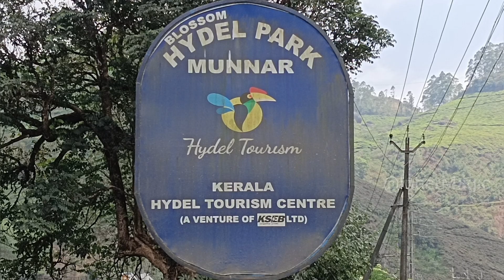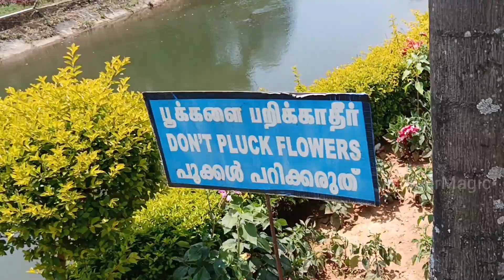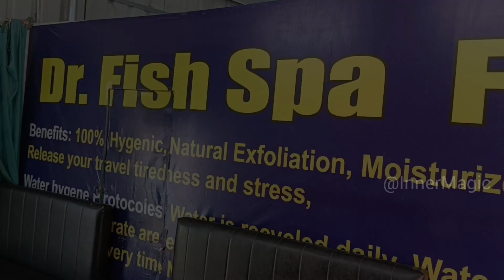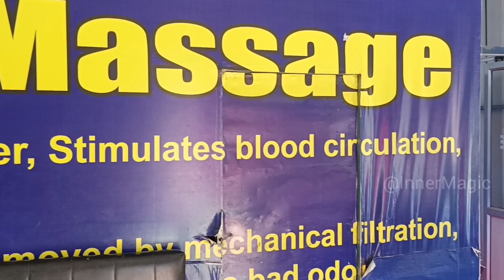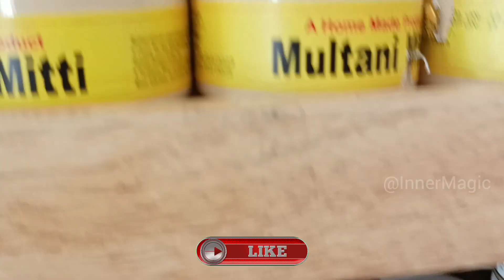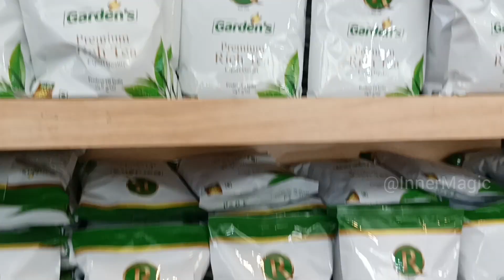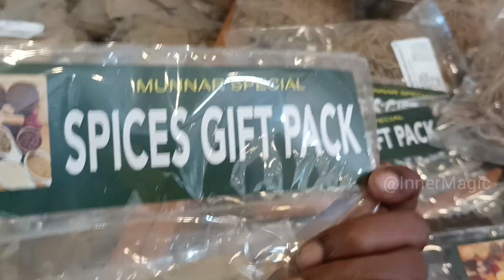Blossom Hydel Park Munnar 2023 | Entry Fee, Timings, Adventure Activities | Flower Garden | Tamil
Hi Friends,
Today's Video:  Blossom Hydel Park Munnar Tour - 2023 | Tamil

Blossom International Park in Munnar is a place to relax and refresh after a busy day around the town. Colorful landscapes, scenic views, and loads of activities make it the perfect place to spend an evening with your friends and family.

Green lawns, ornamental flower gardens and a serene lake can keep you engaged for hours. They also make this place a splendid location for some candid photos. The park houses various trees and many flowery bushes, some of which are rare. And different recreational activities like boating, cycling, and roller skating are available here.

Also known as Munnar Hydel Park, Blossom International Park also has a play area for kids with swings and other rides. It is a popular picnic spot among the local people. And it is a must-visit tourist spot too.

Address:
Aluva - Munnar Highway, Moolakadai, Munnar, Kerala, 685612, India

Munnar Hydel Park | Entry Fee, Timings, Activities | Colorful Landscapes & Scenic Views | Tamil

Every week I publish useful, simple, and innovative cooking videos. Tap on bell to get notification on new uploads!!

Kindly share this recipe with your friends too!